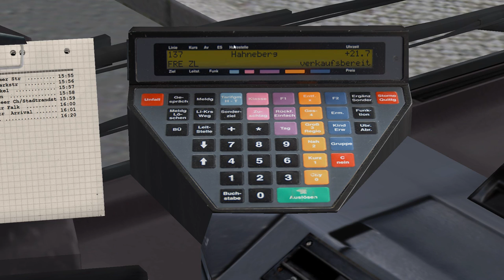OMSI 2 Lets Play #11 | Mercedes-Benz O405GN (1992/1993) | Berlin: Line 137 (Part 1 of 2)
Well its back after a long delay... OMSI 2. I take a look at the latest DLC that has come out, secondly looking at the oldest 1992/1993 bus out of the 3 articulated (bendy) buses, of the Three Generations DLC pack! I hope you guys enjoy!